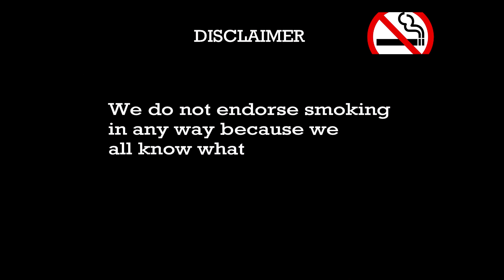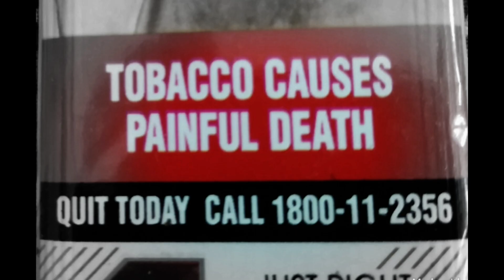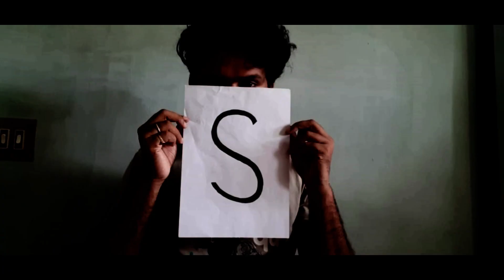BEST STOP MOTION VIDEO || CIGARETTE - THE LOCKDOWN SONG|| OFFICIAL MUSIC VIDEO || NAKShATRA || 2020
Best stop motion Bengali Original song CIGARETTE Official music video by NAKSHATRA

Lable: DBS Music
Mixed: Sudipto Paul

Video Concept: Nakshatra
Video edit: Saikat Chowdhury